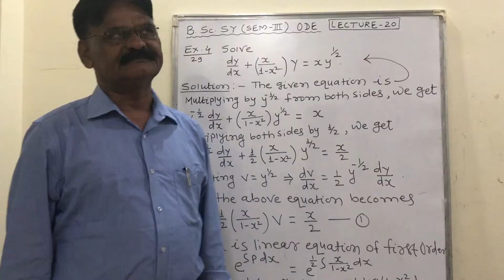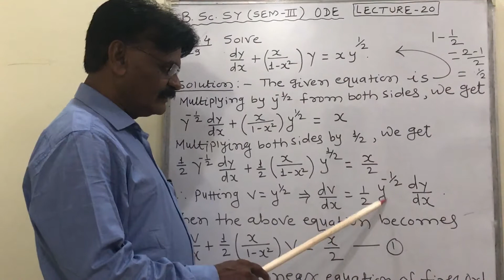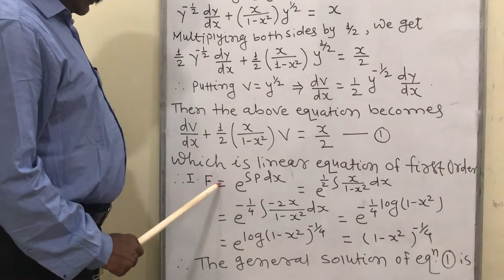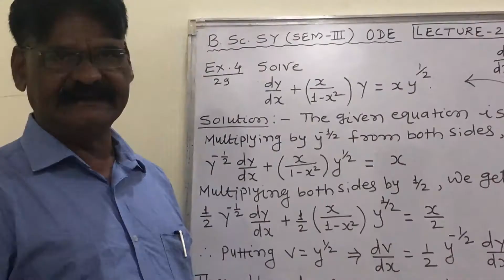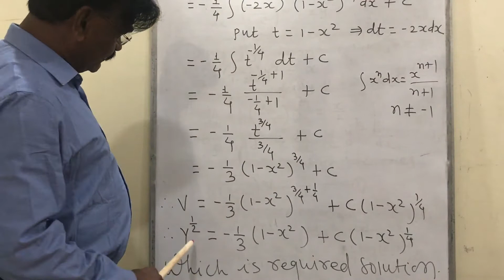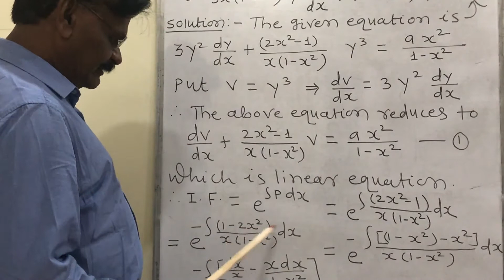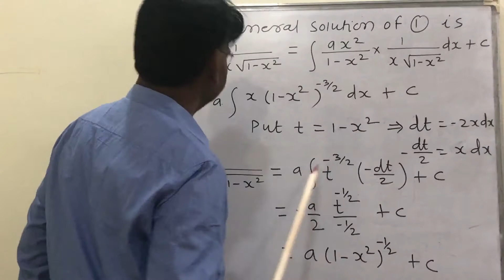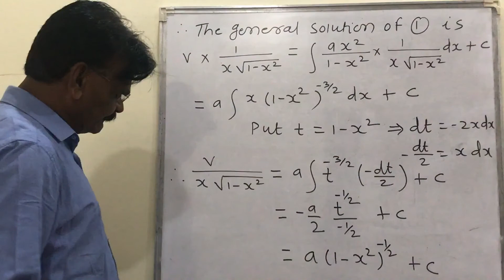B Sc Second Year Ordinary Differential Equation ( Lecture - 20 )